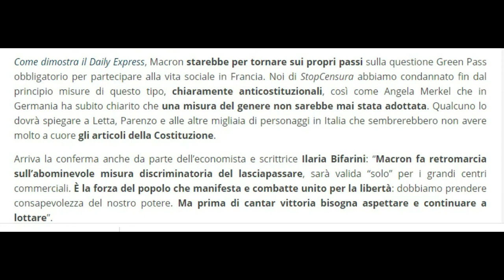Mentre in Italia politici e giornalisti continuano la farsa. In francia il popolo si ribella.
Chi segue l’informazione mainstream italiana non può essersi fatto un’idea sui motivi dietro questo perché a malapena è stata mostrata qualche immagine delle incredibili folle francesi nelle piazze, e di sicuro non è stata mostrata la forza violenta sia dei manifestanti che delle forze dell’ordine, una nel protestare e l’altra nel reprimere.